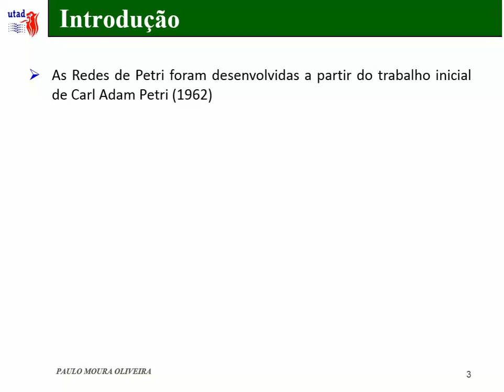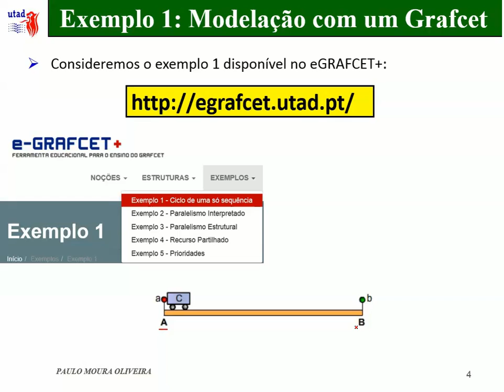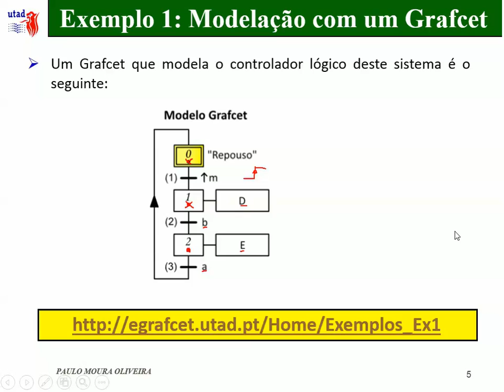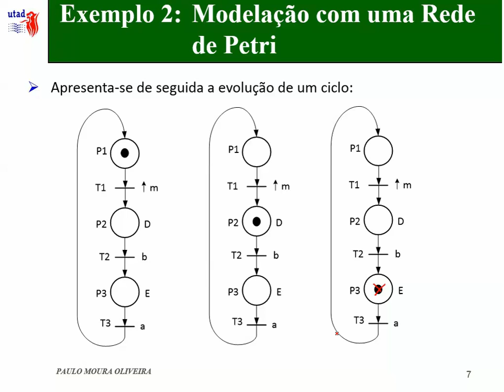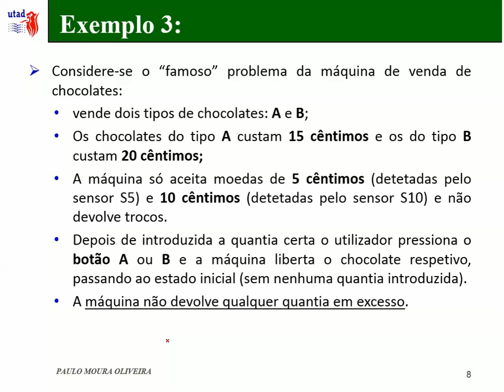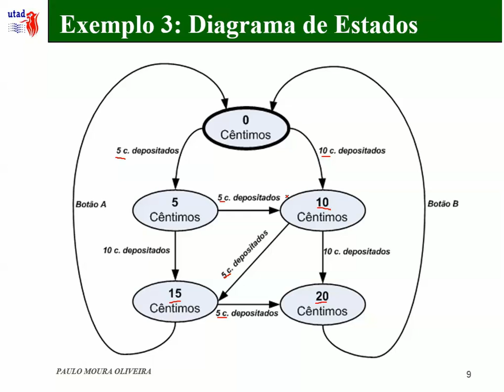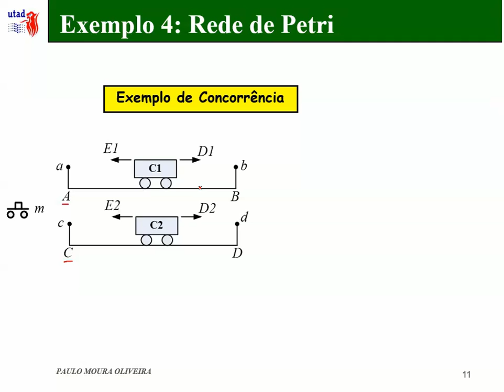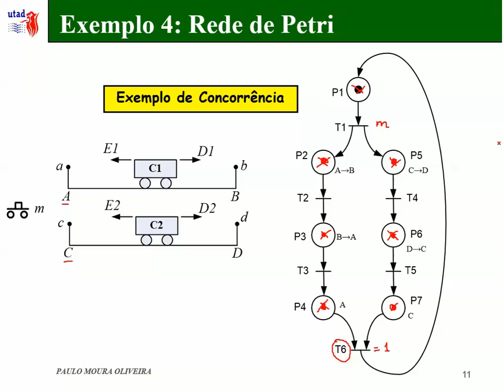Redes Petri 1 ( Com Exemplos Em Português )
Introdução às redes de Petri.
Analogia entre GRAFCET e Redes de Petri.
Exemplo